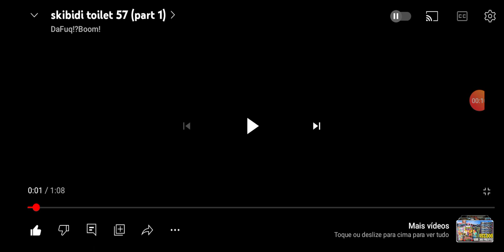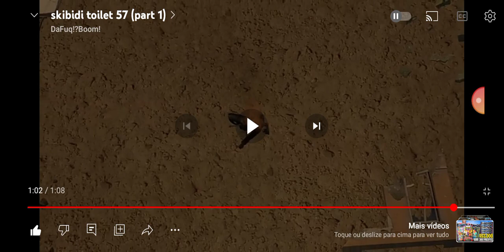Resumindo batalha dos skibidi toilets vs câmeramans. Titan speakerman vs titan câmeraman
Créditos:DaqFuqBoom